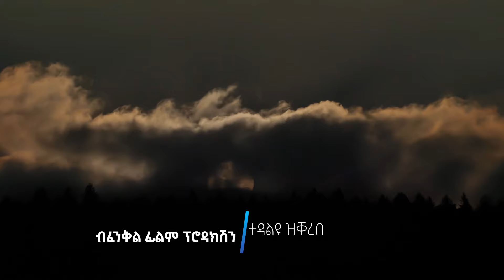TATE new Tigrigna film coming soon /ታተ/ ሓዱሽ ትግርኛ ፊልም ኣብ ቀረባ እዋን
ኣብ ቃንዛን ስቅያትን ህዝብና ተመርኲሱ ዝተሰረሐ ዓብዪ ፊልም ትግርኛ  ኣብ ቀረባ እዋን...